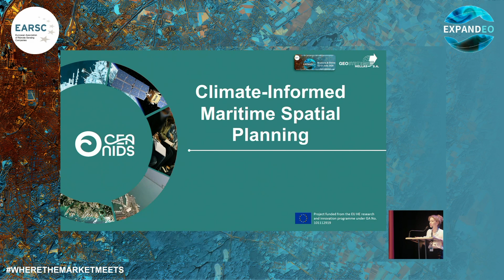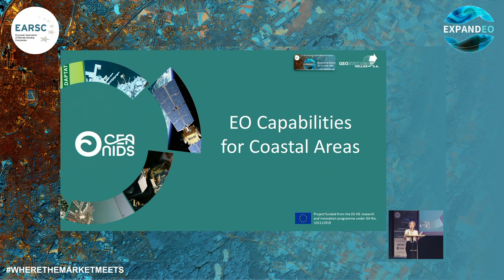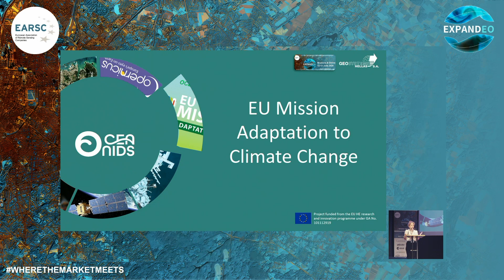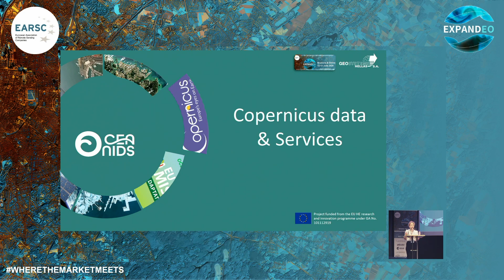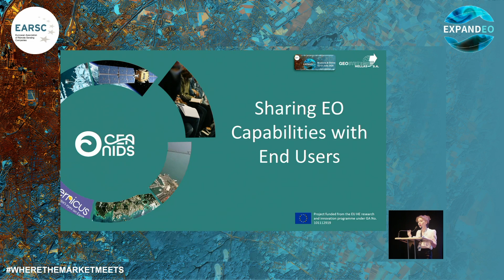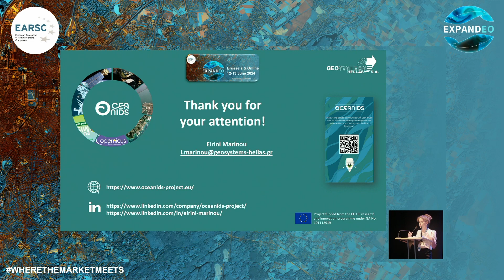EXPANDEO 2024: LIGHTNING SESSION - PATHWAYS TO FURTHER USER UPTAKE - THE OCEANIDS PROJECT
Speaker:

IRINI MARINOU
Lead R&D Project Manager
GEOSYSTEMS HELLAS S.A.